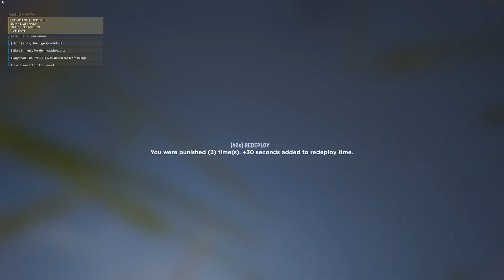Hell Let Loose - Any easy game as Commander on Kursk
Damn you Razor! Sorry no sound.